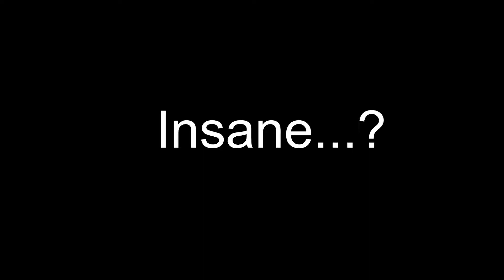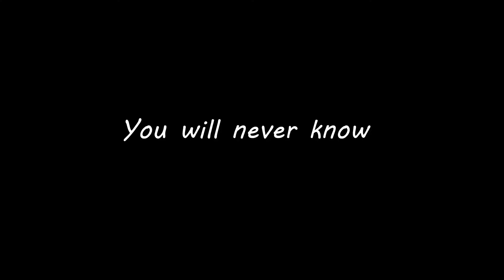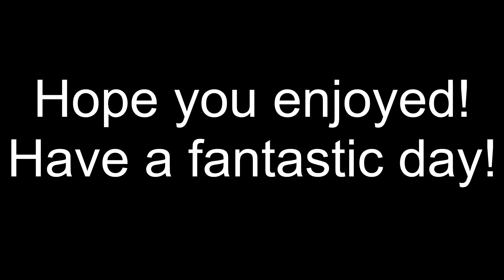When you've been playing BedWars for to long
Well we sure are good at BedWars! lol
We hope you call enjoy watching us try to succeed and maybe one time will have some wins!